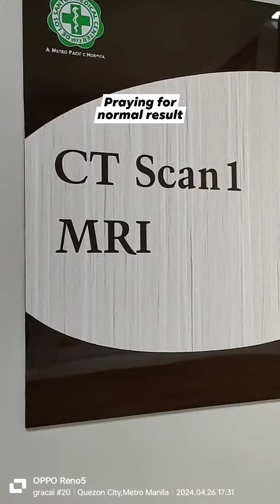CT SCAN @ De Los Santos Medical Center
undergo of ct scan because of nodules in my pancreas